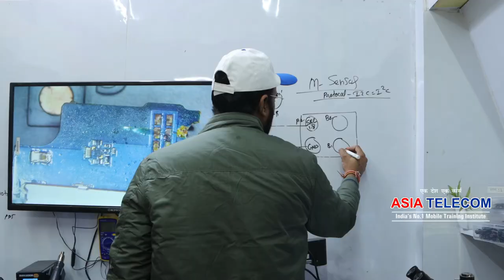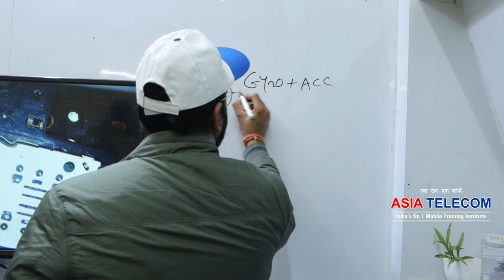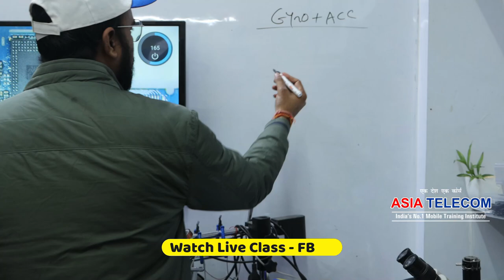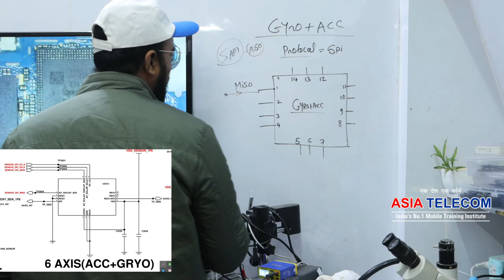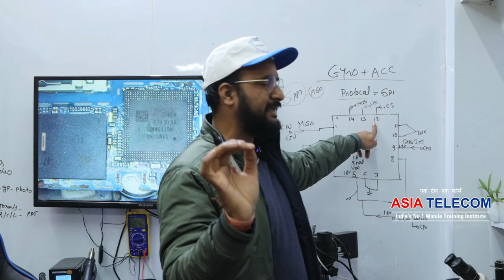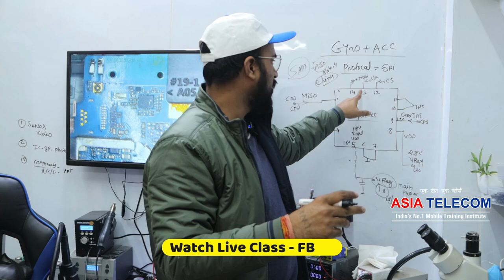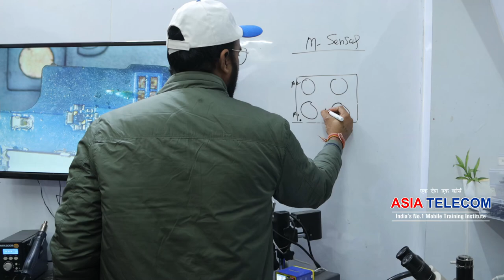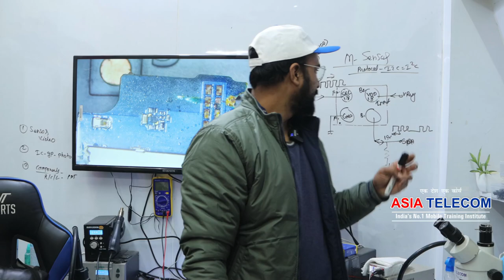Gyro + Acceleration Sensor + Magnetic Sensor - advance Circuit (I/O) Explain in Hindi / urdu